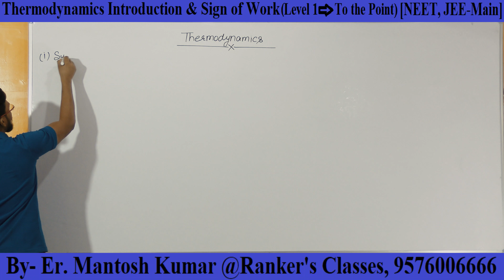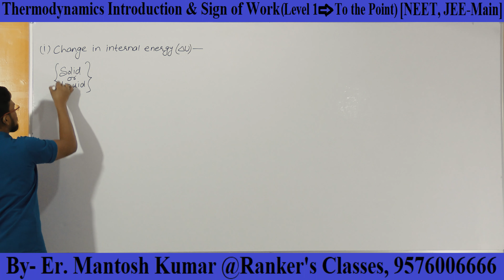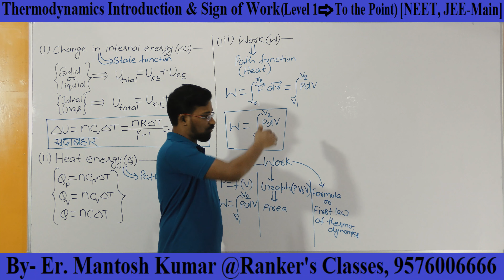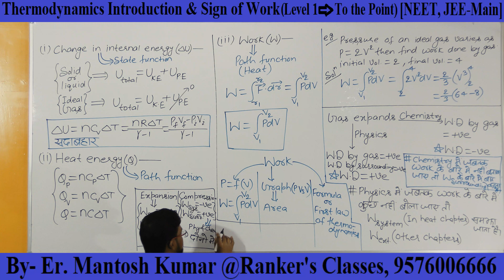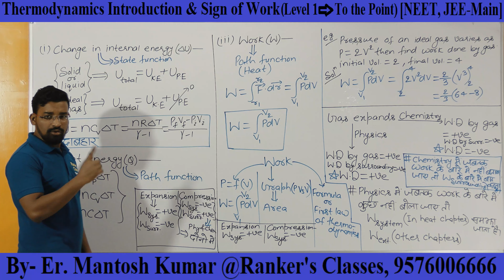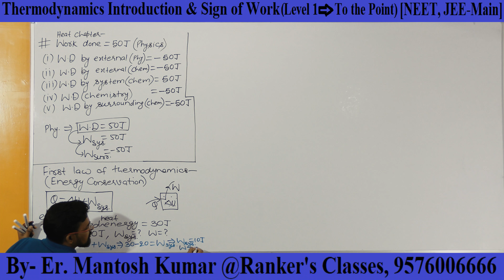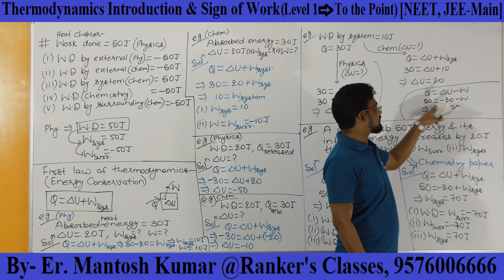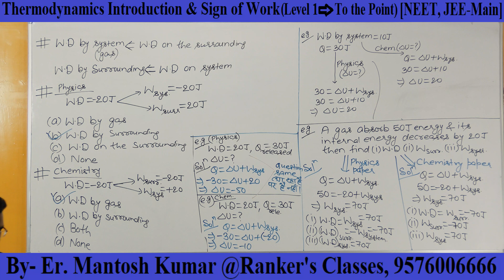Thermodynamics Lecture- 01, Introduction of Thermodynamics And Sign of Work in Physics & Chemistry